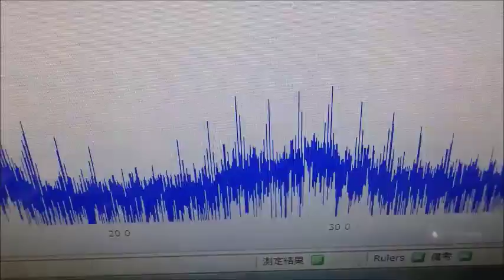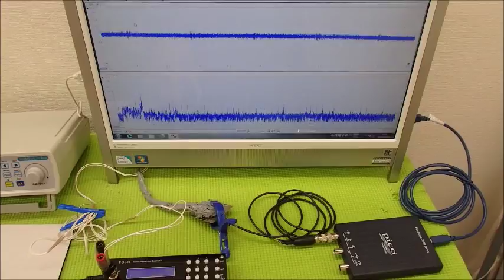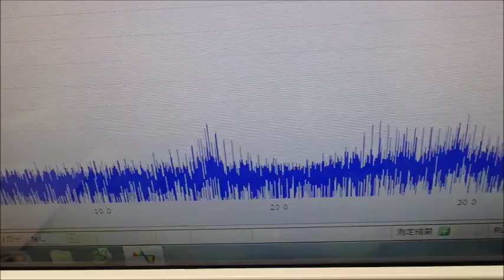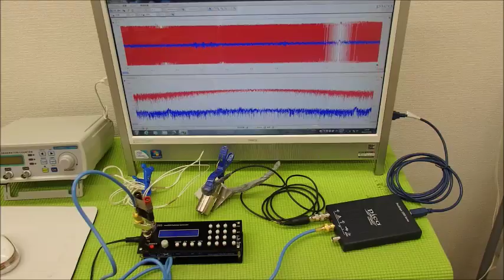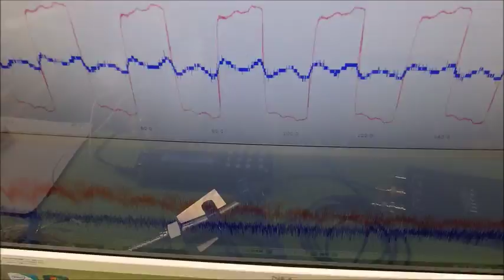超音波システム技術 Supersonic wave System technology